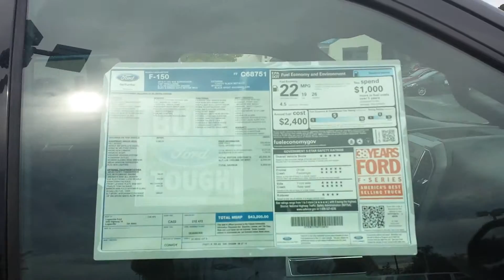Mario's F-150 @Loganville Ford